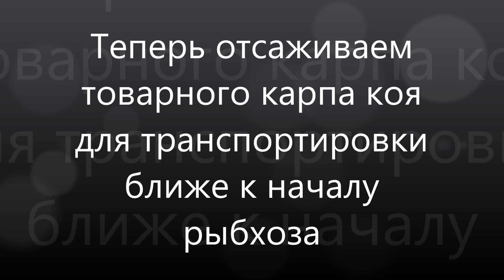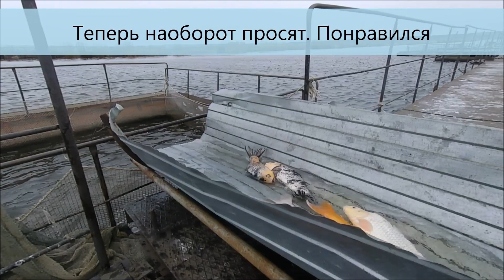Продажа карпа кои. Разгружаем садок с 8 тоннами карпа кои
Ноябрь 2018 год. Южноуральский рыбхоз